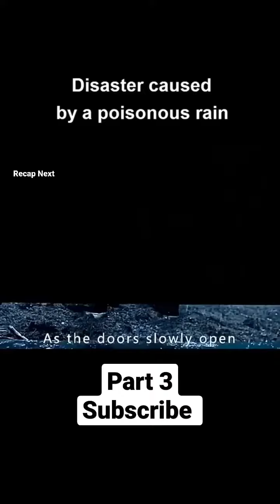Disaster caused by the poisonous rain